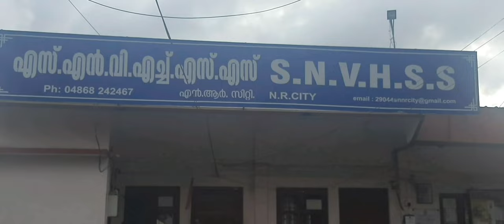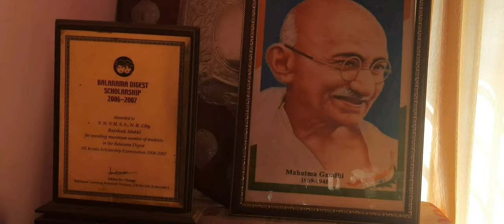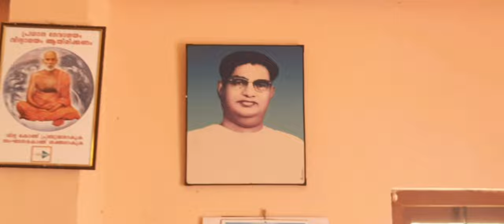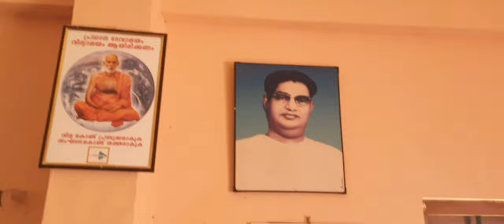ഒരു മാതൃക വിദ്യാലയം || N. R City . S. N. V. H. S. S. || Idukki Rajakkad Kerala